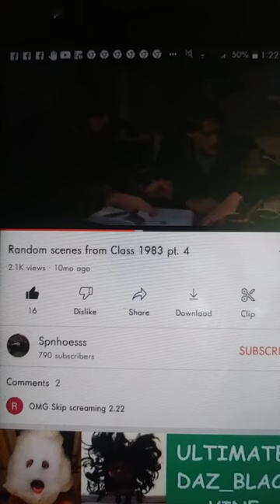Rob Lowe 8!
From The 1983 Movie Class!